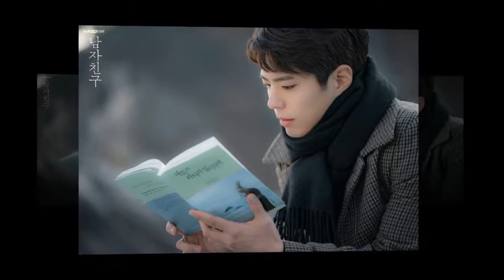박보검 Park BoGum 남자친구